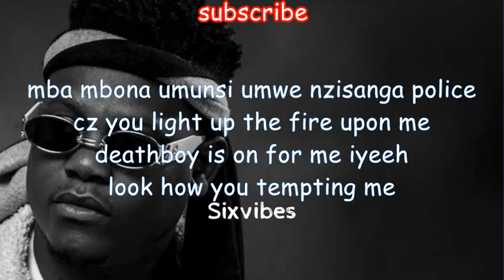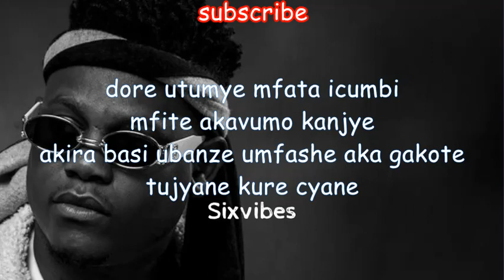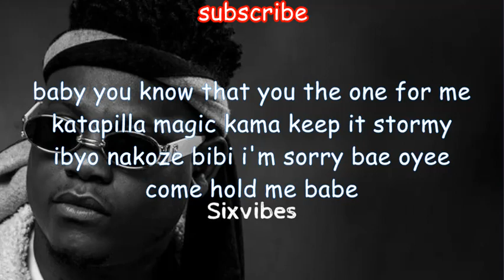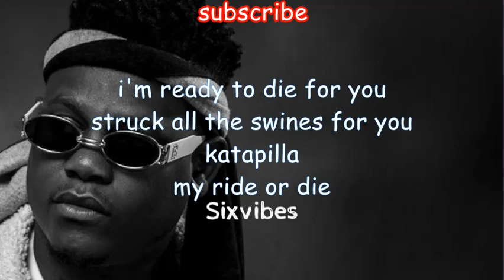Bruce Melody - Katapilla (lyrics)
Bruce melody Katapilla
new Rwandan song
we are sorry for misspelling words in the lyrics

🎶Follow Bruce Melody on all social Platforms.